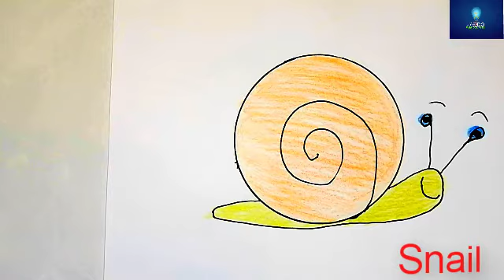كيف ترسم حلزون -1 (How to Draw Snail)